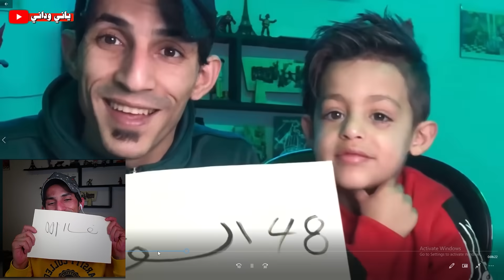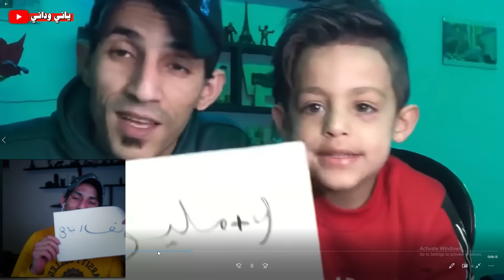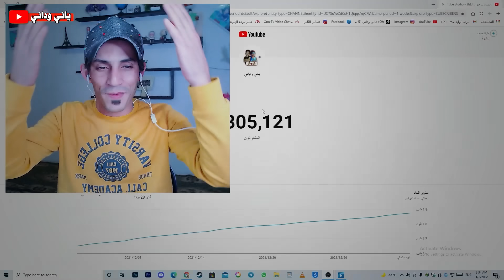اسوء سنه في حياتي 2021😔